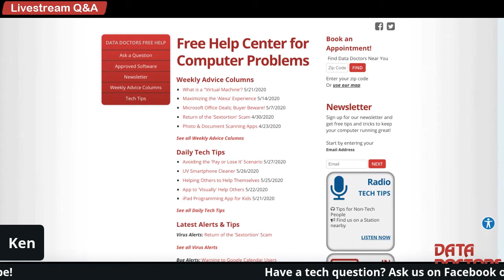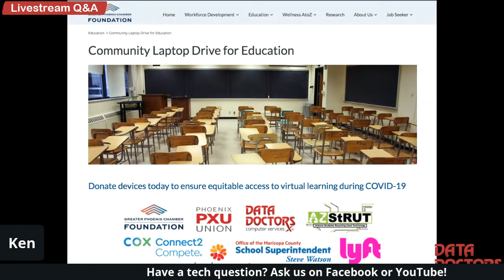Live Q&A with Ken, Brandon, Mike and Sam from Data Doctors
Join the Data Doctors team for a live Q&A where you can get answers to your most pressing tech questions!

If you'd like to become a member of our Quality Care program, sign up